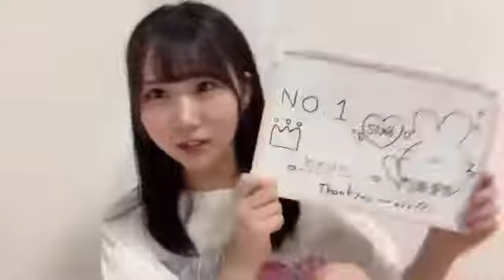内海里音(STU48 2期生)2021年9月19日SHOWROOM